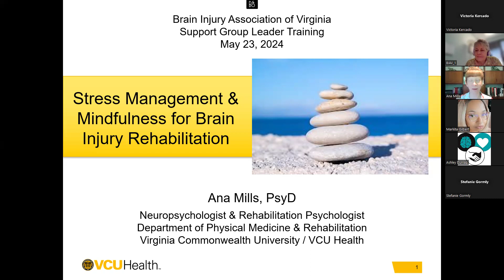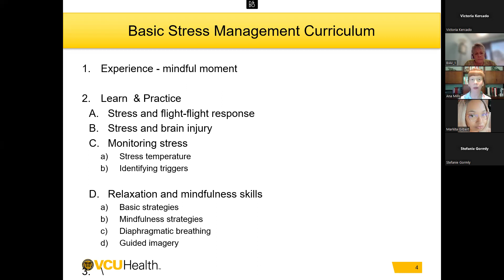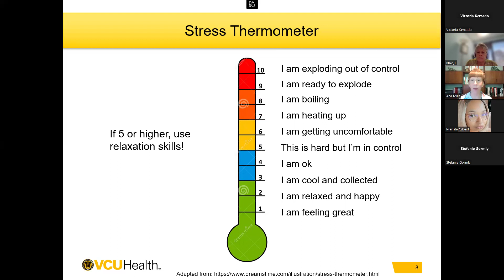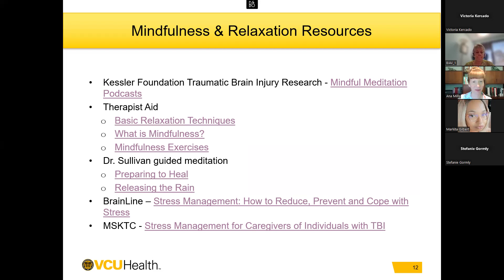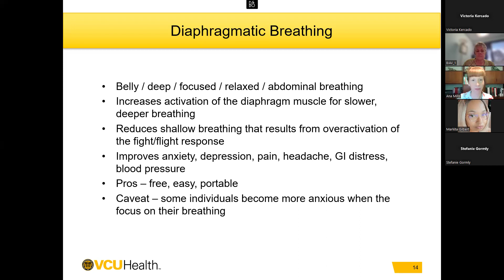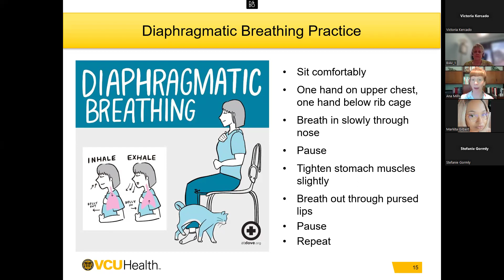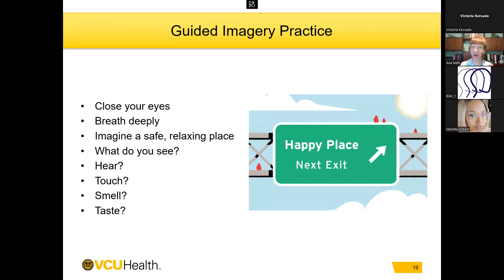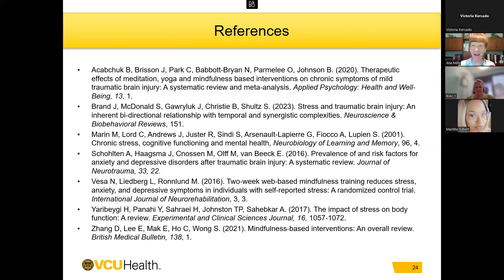Stress Management and Mindfulness